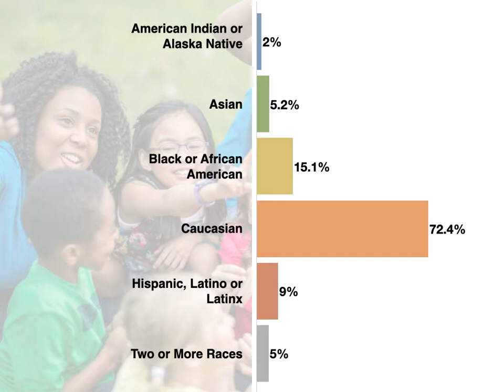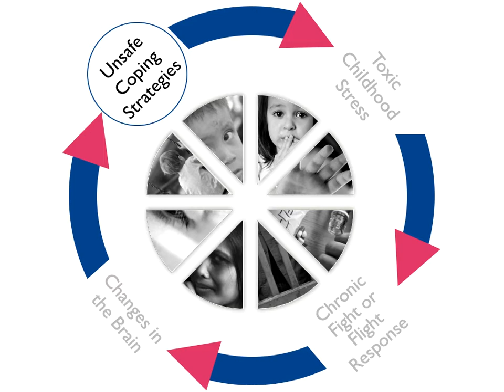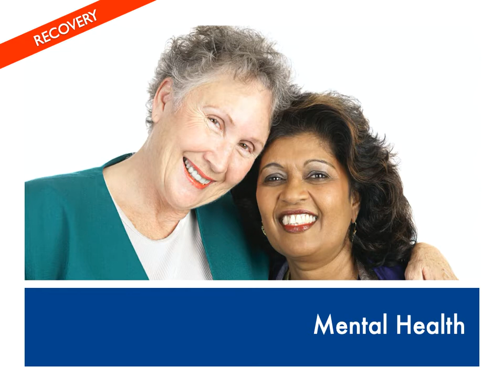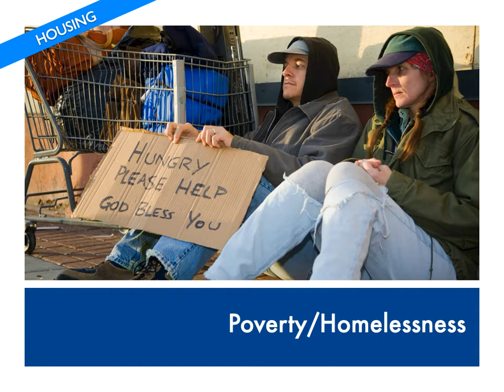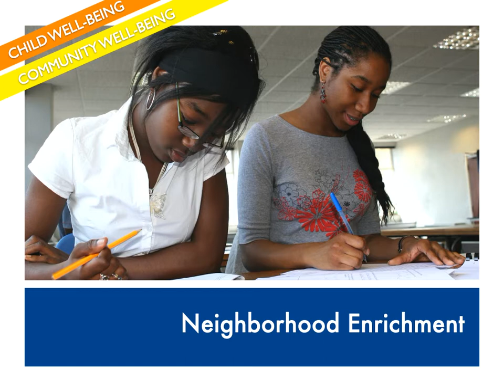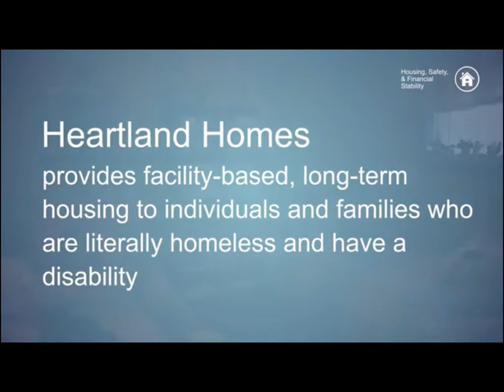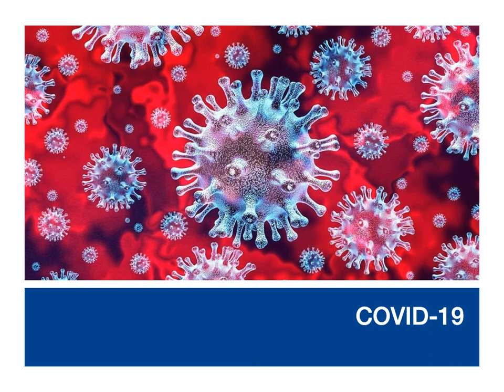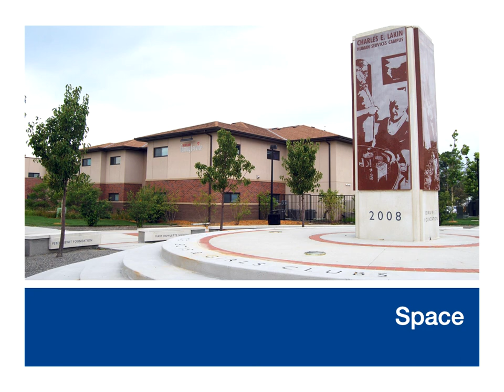Heartland Family Service Agency Brief Overview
Heartland Family Service President & CEO John Jeanetta gives a overview of the agency.